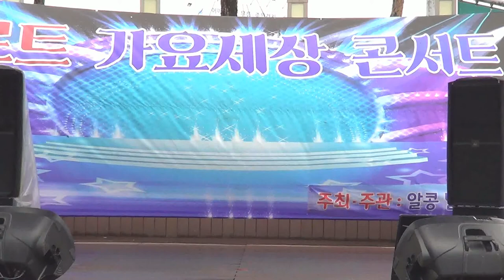특별초청가수 손정아 . 반빗아치 (작사. 정운 / 작곡. 정원수) / AK DK show TV (트로트 가요세상콘서트)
2018년 5월6일 AK DK show TV
(트로트 가요세상콘서트) 부천 남부광장
단장. 하태춘 기획
연출. 유진희